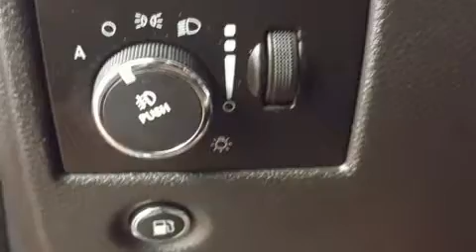2014 Jeep Grand Cherokee Limited 4x4 in Dedham, MA 02026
The 2014 Jeep Grand Cherokee. Smooth gearshifts are achieved thanks to the powerful 8 cylinder engine, and for added security, dynamic Stability Control supplements the drivetrain. Four wheel drive allows you to go places you've only imagined. Top features include power front seats, variably intermittent wipers, a trip computer, an automatic dimming rear-view mirror, heated steering wheel, turn signal indicator mirrors, a roof rack, and a split folding rear seat. Features such as automatic climate control and leather upholstery prove that economical transportation does not need to be sparsely equipped. Rear passengers enjoy the seat heating functionality, keeping them warm during the winter months. With side curtain airbags supplementing the rest of the safety network, you can be assured that you and your passengers will experience top-tier protection. Our knowledgeable sales staff is available to answer any questions that you might have. They'll work with you to find the right vehicle at a price you can afford.